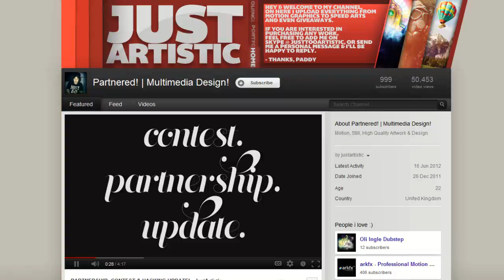i am the 1000th subscriber.avi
ginger

inspired by my boy mettifrags